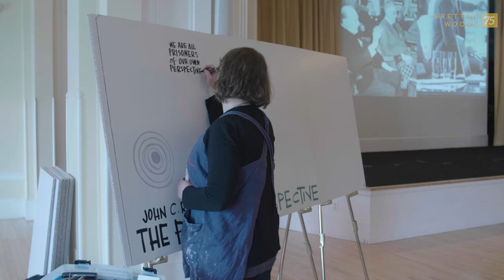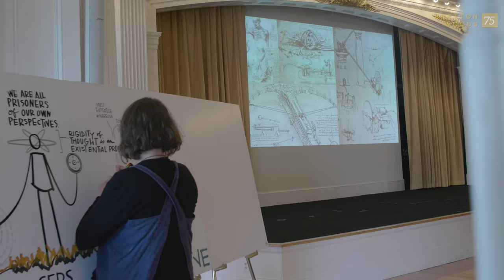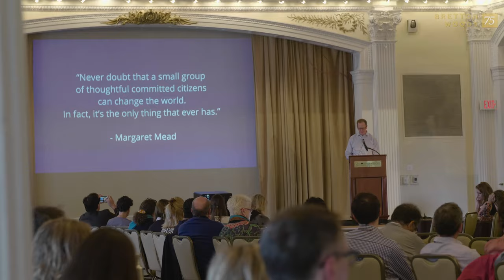The Power of Perspective: John C. Rogers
Former Deputy Assistant U.S. Secretary of Defense John C. Rogers presented "The Power of Perspective" as design thinking keynote at Bretton Woods 75.

Bretton Woods 75 gathered a diverse group of economists, policy makers, authors, activists, scientists, entrepreneurs, & creatives to examine the frameworks created at Bretton Woods & to explore the future of global economics.. You can learn more about the BW75 gathering